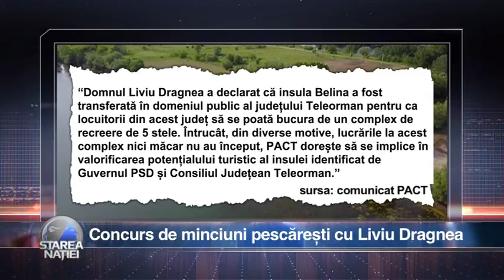Concurs de minciuni pescărești cu Liviu Dragnea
Emisiunea Starea Natiei - 26 septembrie 2017

Pentru sugestii și reclamații ne puteți gasi la:

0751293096 (de luni pana vineri, intre orele 9:00 – 18:00)

Telefon:
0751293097  (de luni până vineri, intre orele 9:00 – 18:00)

Pentru sugestii și reclamații ne puteți găsi la:

Telefon:
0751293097  (de luni până vineri, intre orele 9:00 – 18:00)